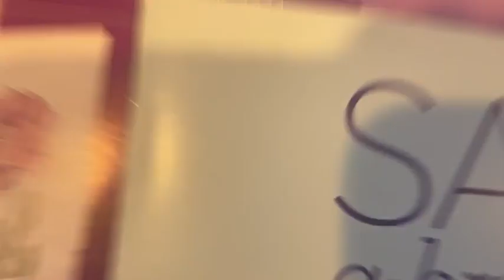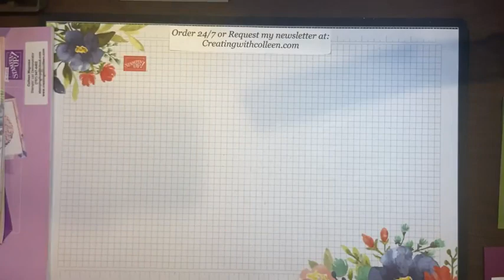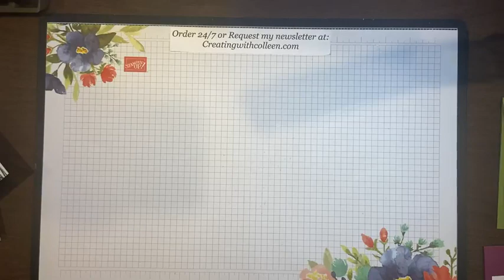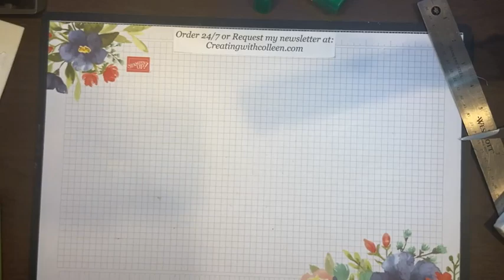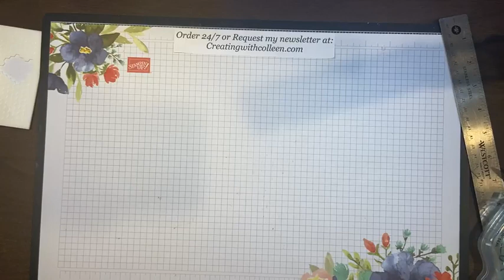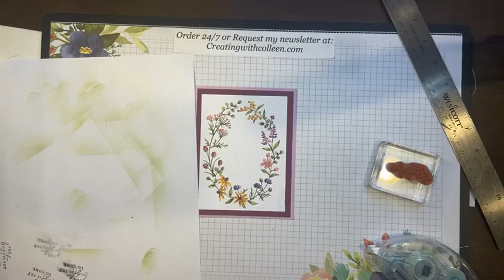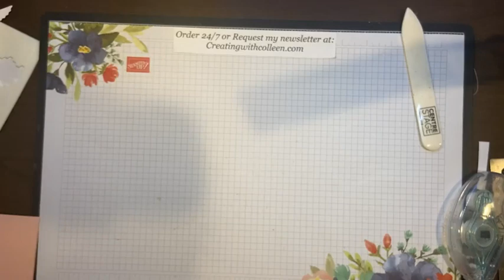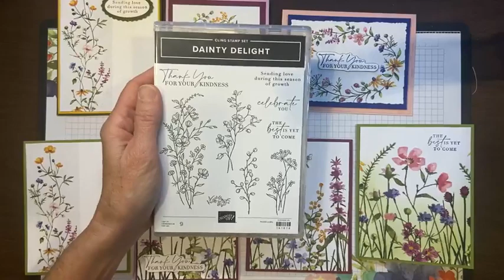Dainty Flowers Designer Series Paper Sweet & Simple Cards - Then Stepped Up!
The Dainty Flowers Designer Series paper can be earned free during the 2023 Stampin' Up! January-February Sale-a-Bration sale. In this video I will show you how to create beautiful simple cards and then take it up a notch. Something for everyone - the beginner to the Avid stamper.
If you would like to order these products, please visit my
I would love to be your demonstrator if you don't already have one.

I would love to hear what you thought as I always try to Better my Best!

I come to you live on Facebook every Wednesday, noon ET so join me for lunch. You take a break and I will create!